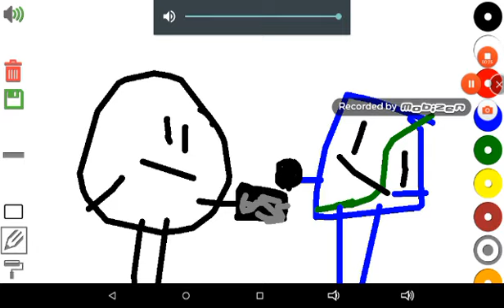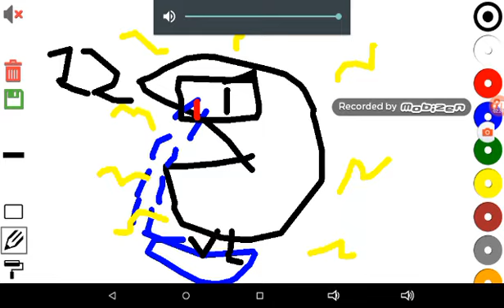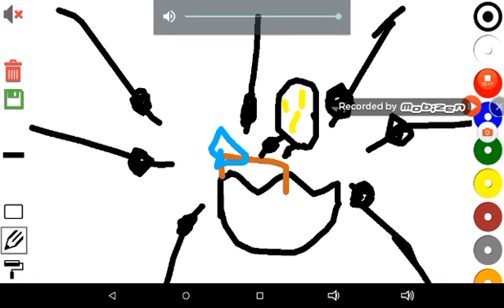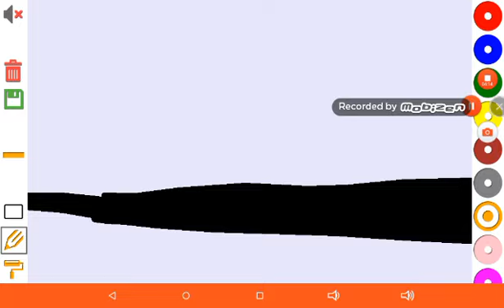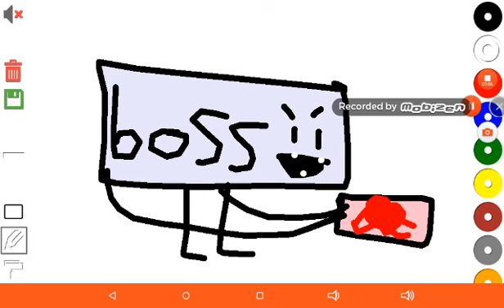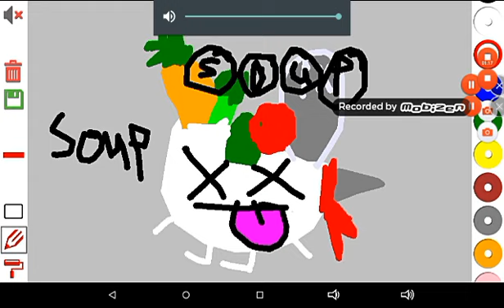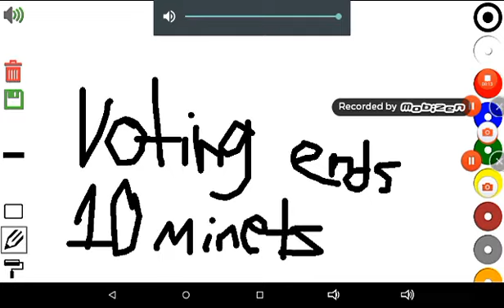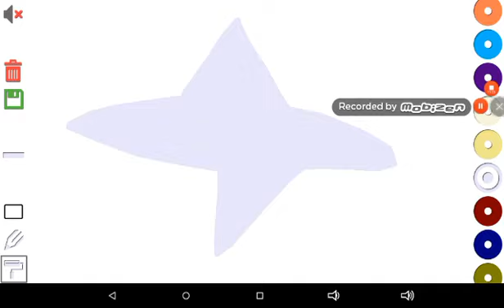Bfd p/w Episode 10